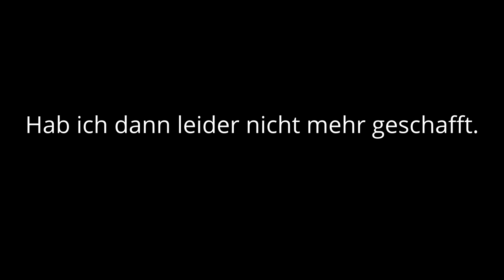Hamburg Planten und Bloomen Binnenalster und Walthershofer Damm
Tag  2 meiner Hamburgreise.